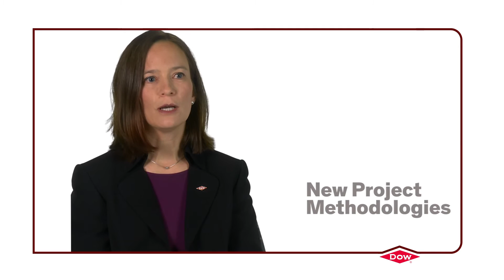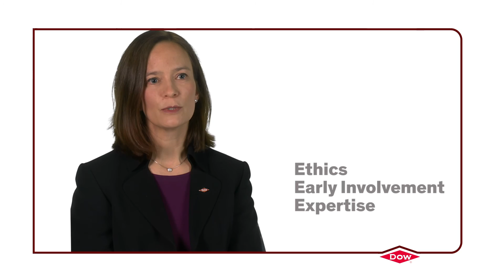A Look at Toxicological Testing for Home, Institutional and Personal Care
Breakthrough science can require a holistic approach to toxicology. Heli Hollnagel is a Regulatory Toxicologist for The Dow Chemical Company focused on the home, institutional and personal care markets and in this video she discusses the preferable methodologies being explored and used to help bring more advanced science to the formulation.  In these market segments, it is important to look carefully at testing versus risk as well as the concept of the threshold of toxicological concern and the associated safety assessments used for home, institutional and personal care products found around the globe. It takes a relentless focus on safety and collaborative teamwork to bring new innovations to the market that help make formulations be more sustainable and perform better.